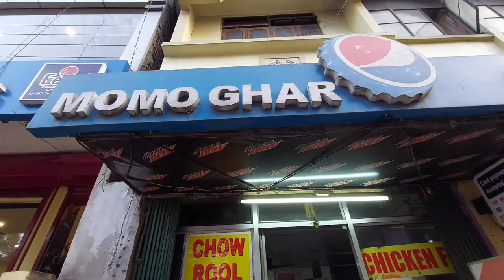VLOG|| Sunday Shopping Vlog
Address of Flower Market: in front of meghdoot bhawan, Ananda Ram Baruah Rd, Pan Bazaar, Guwahati, Assam 781001

Wholesale Market : Fancy Bazar
Momo Ghar :Shantipur